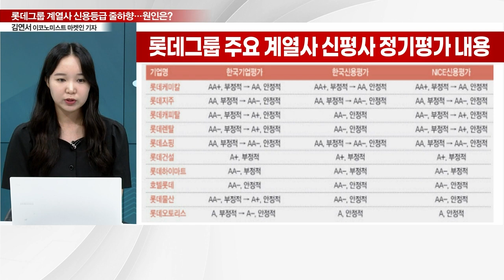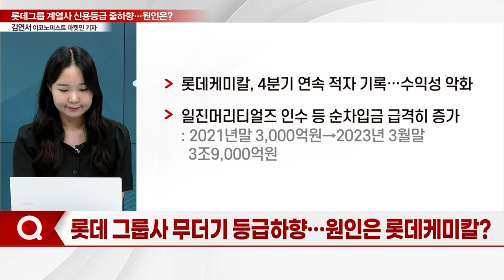롯데그룹 계열사 신용등급 줄하향... '고강도 자구책' 나오나_기자들의 백브리핑 (20230713)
Q. 3대 신평사, 롯데 계열사 등급 잇딴 하락?
Q. 롯데그룹사 무더기 등급하향… 원인은 롯데케미칼?
Q. 롯데그룹 유동성 위기 빠지나… 전망은?